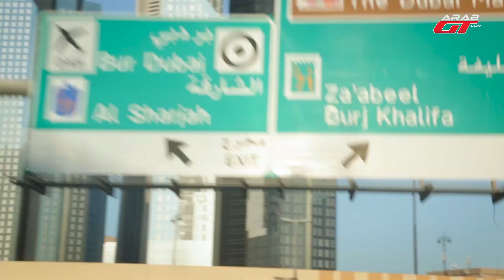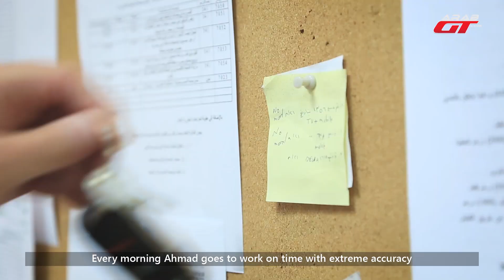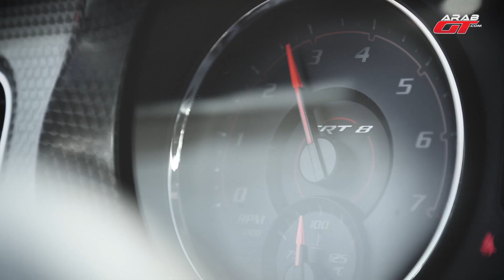وحوش_SRT أحمد ظاظا / الامارات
توجه فريقنا في عرب جي تي إلى مركز دبي المالي العالمي لكي نلتقي مع المحامي الناجح أحمد ظاظا، الذي تأهل إلى المرحلة الثانية من تحدي وحوش SRT حيث تشتد المنافسة.
طريقة التصويت
1- ادخل على هذا الرابط وأجب عن جميع الأسئلة بأسرع وقت ممكن، مع العلم أن الأسئلة بسيطة جداً.

2- صّوت للسيارات التي تعجبك من سيارات SRT المشاركة في الجزء الأول من مسابقة وحوش SRT بعد بدأ عرض الحلقات الذي سيتم بشكل 3 حلقات اسبوعياً، مع العلم أنك تستطيع التصويت لأكثر من سيارة مشاركة.

3- استعمل الهاشتاج وحوش_SRT على حسباتك الشخصية بكافة مواقع التواصل الإجتماعي بكثرة، مع نشر الحلقات بين أصدقائك مما سيزيد من فرصتك للحصول على سيارة تشارجر 2016.

ستنتهي مسابقة وحوش SRT وسيتم الإعلان عن الفائز في شهر مايو من عام 2016، الرجاء ادخال بيناتكم الشخصية بشكل صحيح لكي نتواصل معكم إذا كنتم من أصحاب الحظ الوفير، لا تنسوا قرائة الشروط والأحكام بشكل جيد لتتأكد من الالتزام بشروط المسابقة.

يتمنى فريقنا في عرب جي تي الحظ للجميع فجميع المشاركين هم وحوش SRT، وسنقوم بنشر حلقات برنامجكم وحوش SRT كل يوم أحد و ثلاثاء و خميس.